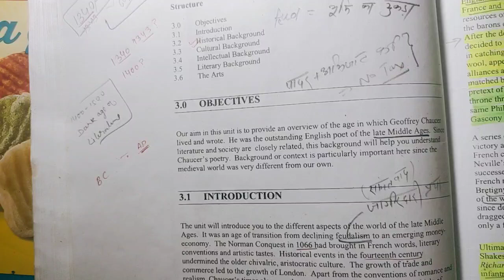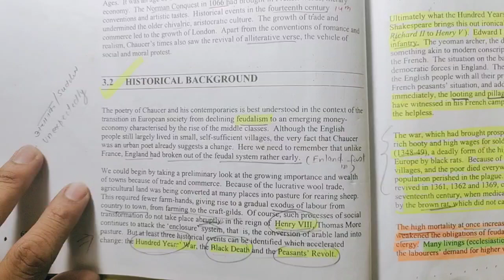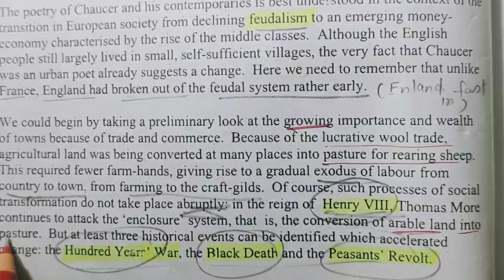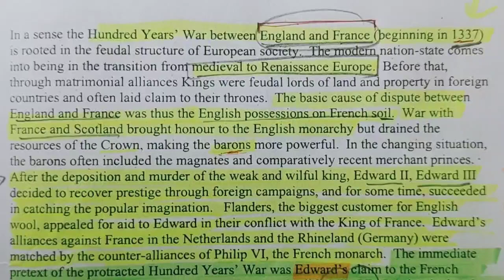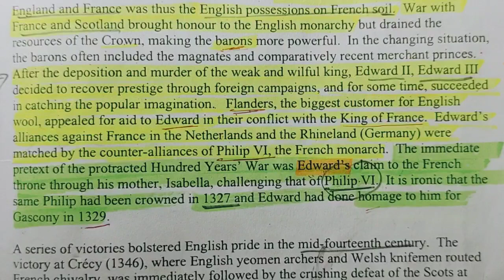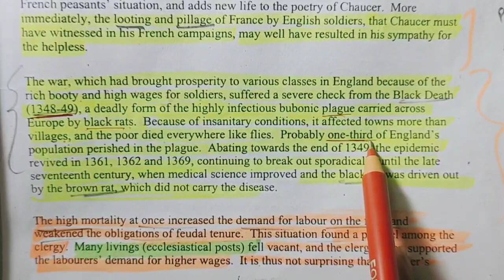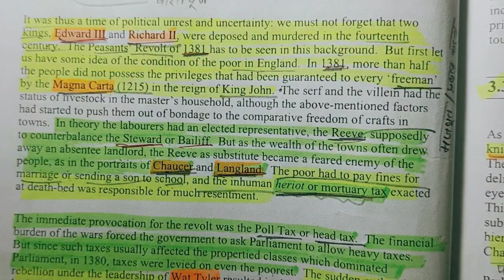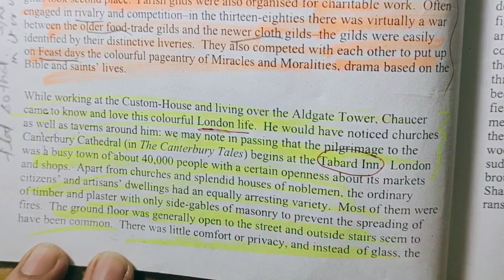IGNOU MEG 01 British Poetry Block -01| Chaucer Historical Background | Part-02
IGNOU MEG 01 British Poetry Block -01 Part-2 (Chaucer Historical Background)